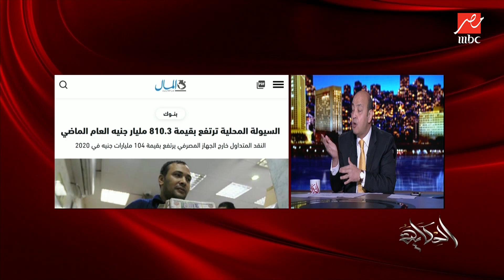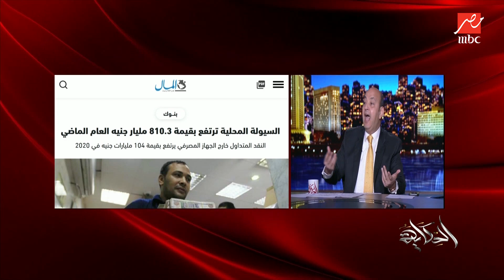عمرو أديب: الناس تشتري أسهم في المونوريل في كارتة الطرق في أي حاجة بدل ما يتنصب عليهم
MBC MASR ON SOCIAL:
أصل الحكاية كل يوم هتعرفها مع عمرو أديب ومتخليش يفوتك حاجة من هنا :